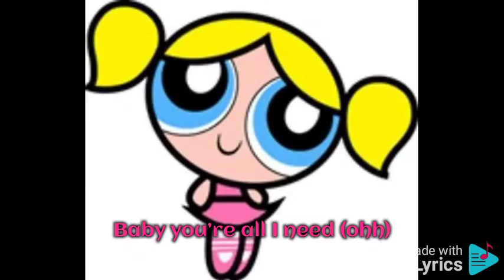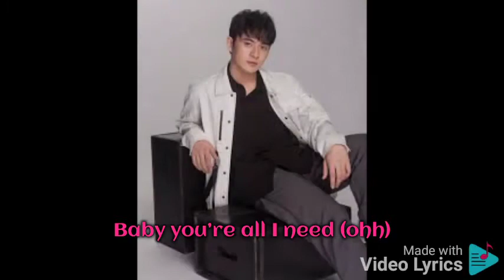1+1 By Kate Hudson By Lyrics October 29 2021